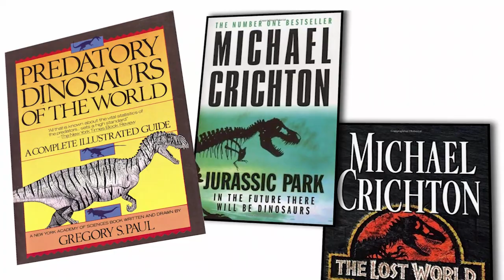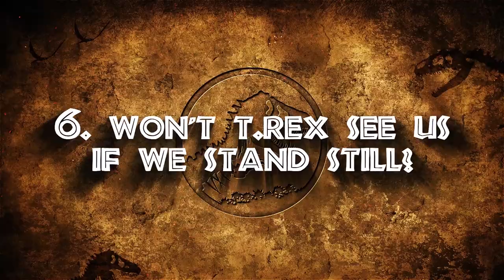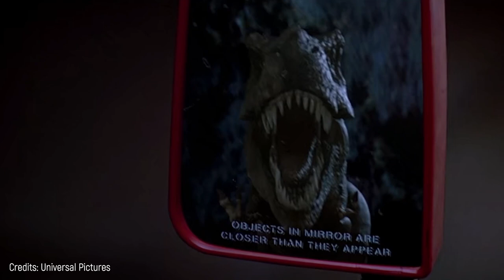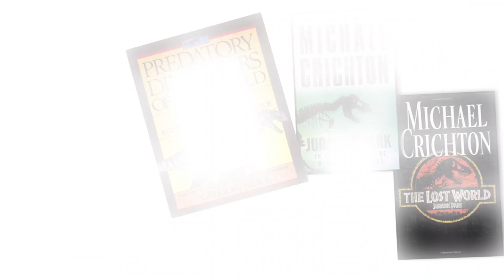10 INACCURACIES In JURASSIC PARK And JURASSIC WORLD 🦖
When it comes to dinosaurs, we must be realistic, Steven Spielberg and Jurassic Park have been lying to us for years. But don’t worry, here I’m going to fix …

It should never have been named Jurassic Park!
Ouch! You know this video will hurt when the first big mistake in Jurassic Park is its name! What a disaster! The Jurassic Period took place 201 million to 145 million years ago - and do you know what?

A poisonous dinosaur without poison?
The death of the greedy Dennis Nedry caused by Dilophosaurus could have been the most satisfactory in the saga but there’s a problem …

An impossible cloning method.
If you happen to hope scientists clone dinosaurs like in Jurassic Park - well, hope is the last thing ever lost. Let’s break it down.

The real Velociraptor wasn’t that scary.
In the Jurassic saga, Velociraptor is the scariest dinosaur because - unlike T.rex - it was able to chase you down corridors and open doors. But did you know that the real Velociraptor was a poodle’s size?

The fake Mosasaurus.
Do you feel like hearing a wild story? You may wonder, how did they clone Mosasaurus? The story goes like this: the scientists found DNA fragments from Mosasaurus fossils while they were testing an iron analyzer...

Won’t T.rex see us if we stand still?
What a lie! According to the University of Oregon, T.rex had an excellent sight and it even was 10 times as good as that of any human being and 3 times as good as that of an eagle - so no matter if you’re 3.7 miles away...

The mystery about Velociraptor dinosaurs in Jurassic Park 3.
If you’re an eagle-eyed person, you must have noticed that Velociraptor dinosaurs in the third film are very different from those in the other films...

How did they catch T.rex in Jurassic World 2?
In Jurassic World 2, an explosive volcanic eruption was about to devastate Isla Nublar - so Chris Pratt and his fellows got there to save as many dinosaurs as they could.

A deceiving Spinosaurus
This is another terrible DI-SAS-TER, but let's not blame the franchise. As Jurassic Park 3 was planned, they wanted a greater threat than Tyrannosaurus and the most obvious option was the largest meat-eating dinosaur, Spinosaurus.

It’s time to talk about the book.
It’s a common thing that film adaptations from books aren’t identical but Steven Spielberg’s first movie is considerably different from Michael Crichton’s novel - which, by the way, is worth exploring.